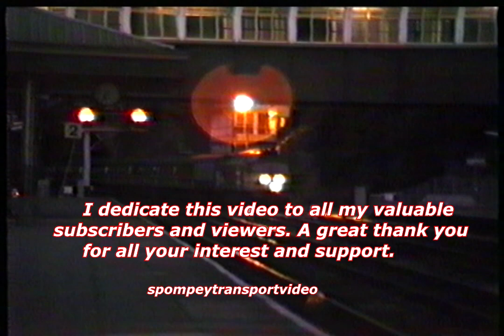BR in the 1980s Bangor Station on 19th September 1989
BRITISH RAILWAYS IN THE 1980's
                     Bangor Station on 19th September 1989
Continuing with my archive of video recording between the years of 1986 to 2001 this clip is of Bangor Station taken on 19/09/1989. I know who ever remembers the song "Didn't we have a lovely time the day we went to Bangor" back in the 80's. Well yes quite frankly, Several Freightliners were seen and IC trains to London as well as the very early morning local services. So I hope watching this clip will make you think it was not too bad the visit to Bangor back in those old BR days. I hope the video takes you back to this period with fond memories. Sit back and enjoy this latest production remembering all those now long gone Locomotive classes and other types of traction. Many thanks for all subscriptions and all of those viewers who have kindly shown an interest in my material.